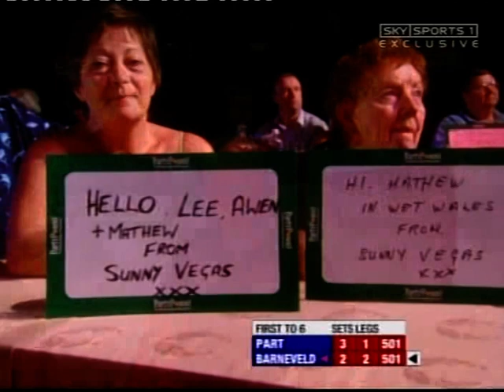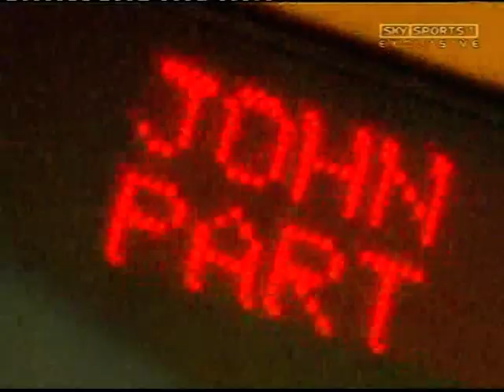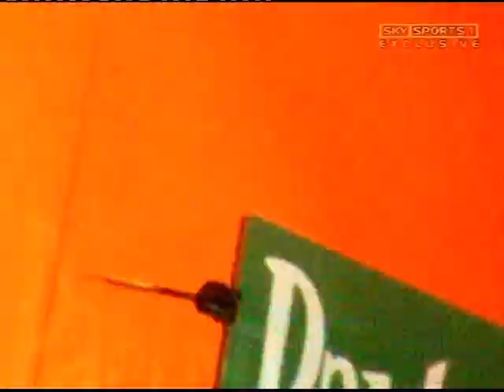Dart - Las Vegas Desert Classic 2006 - Final - John Part vs Raymond van Barneveld - uneditiert - 2/2